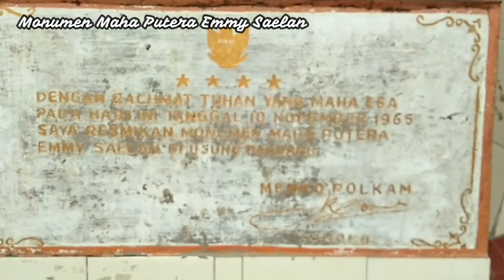EMMY SAELAN Yang Monumennya Terabaikan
Hari ini tanggal 23 Januari 2020. Sengaja saya buat video ini untuk mengenang sebuah peristiwa bersejarah di Makassar. Hari ini, 73 tahun lalu, seorang  cewek yang masih berusia 22 tahun, gugur ketika bertempur melawan tentara kolonial Belanda di Makassar.
Dia adalah Emmy Saelan. Bagaimana sepak terjangnya? Silakan Anda saksikan videonya.